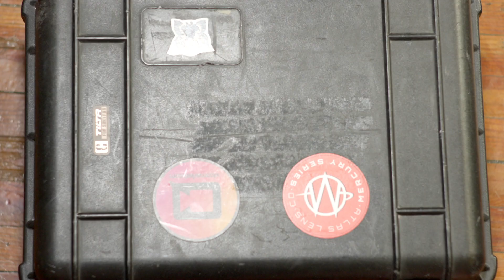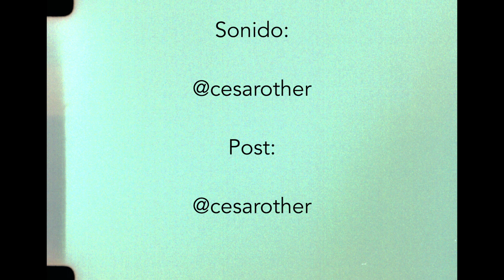"Canon FD: El Secreto de los Cineastas para un Look Cinematográfico"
En este emocionante episodio nos sumergimos en el fascinante mundo de la cinematografía y la fotografía vintage. Acompaña a cinematógrafo y filmmaker, mientras comparte su pasión por los lentes Canon FD y cómo han transformado sus producciones.

Desde sus humildes comienzos durante la pandemia hasta convertirse en una parte esencial de su kit de filmación, @cesarother1  nos lleva en un viaje a través del tiempo, explorando la historia y el legado de los lentes Canon FD. Descubre por qué estos lentes, a pesar de estar descontinuados, siguen siendo una opción popular entre cineastas y fotógrafos.

Además, exploramos los pros y contras de utilizar estos lentes en la era digital, y cómo su adaptabilidad y calidad óptica los convierten en una opción atractiva para cualquier creador audiovisual.

Operador cámara: @Lorenzzoman